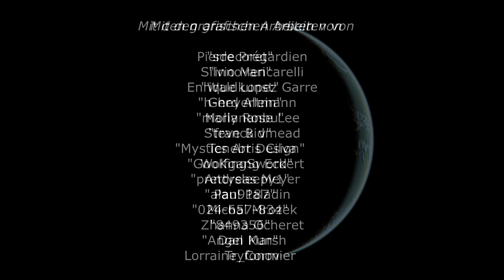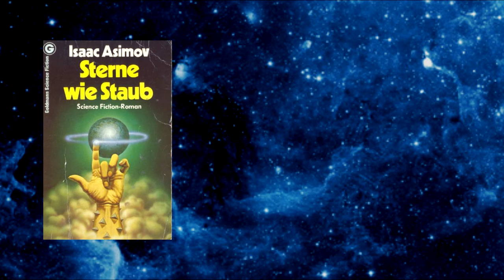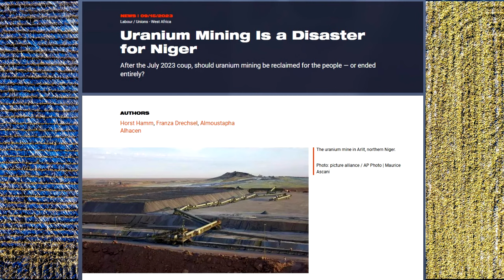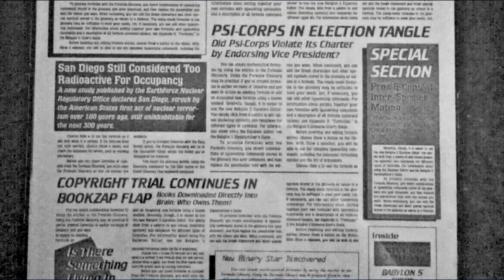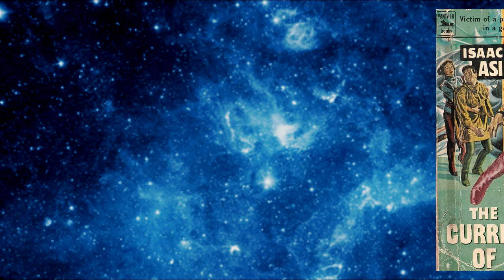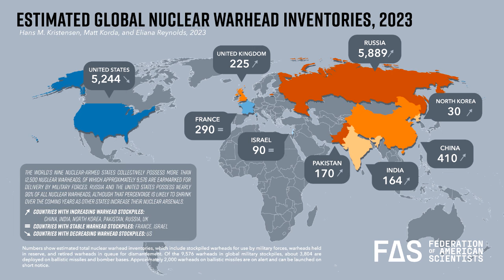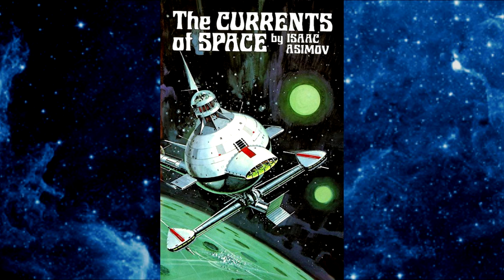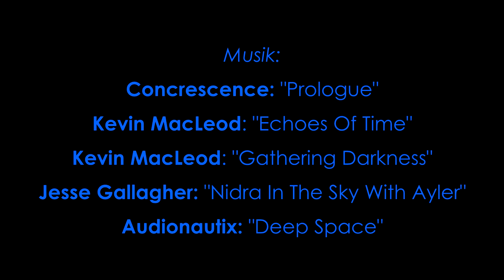Asimov: Das Robot/Foundation-Universum - Folge 07 - Der Florina-Zwischenfall & Trantors Aufstieg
Der nächste Roman von Isaac Asimov führt uns in das 120. Jahrhundert auf den Planeten Florina, dessen Bevölkerung von den Sarkiten ausbeteutet wird. Wir erleben auch zum ersten Mal Vertreter von Trantor, die sich einmischen. Doch im Vordergrund steht ein Mann ohne Gedächtnis, der ein schreckliches Geheimnis kennt. "Currents Of Space" zählt als Asimovs "action-reichster" Roman, voller rasanter Twists und unerwarteter Überraschungen.